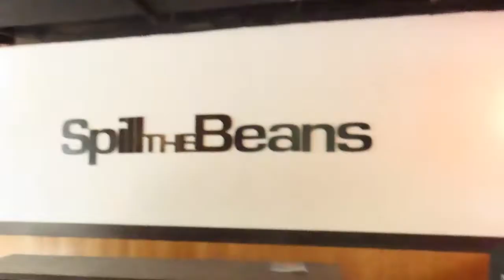going out for my 13th birthday *i got a helix piercing*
Hope you guys enjoyed this video more content coming🥰

Watch my videos in 1080p

its_maleighapropst

Maleighap31

maleighap

 🌼FAQ🌼
-Birthday~June 30th
-what do you use for thumbnail~Phonto/PicsArt